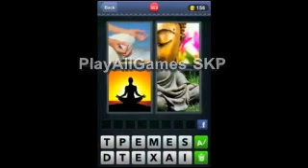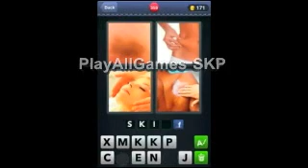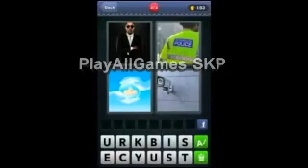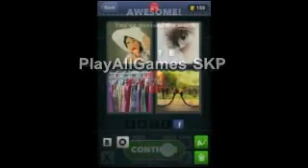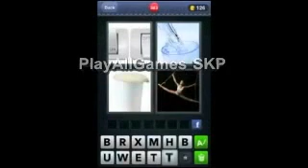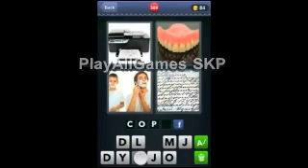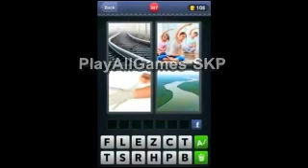4 PICS 1 WORD 351-400